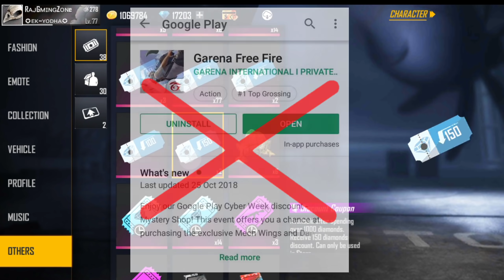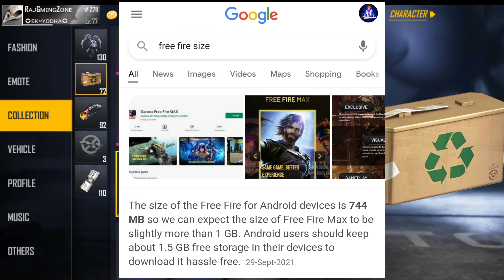OMG Free Fire Size Only 400 MB After Update | Smaller Game File Size Free Fire - RGZ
My Name Raj Thakor From - Gujarat

My TeamMate :- Visu Gaming , Abhinav Gaming , Sumo Gaming

1.Garena Free Fire Indonesia Live 🇮🇩
2.Garena Free Fire Brazil Live 🇧🇷
3. Garena Free Fire Live Pakistan 🇵🇰
4.Garena Free Fire India Live 🇮🇳
5.Garena Free Fire Singapore Live 🇸🇬
6.Garena Free Fire Thailand Live 🇹🇭